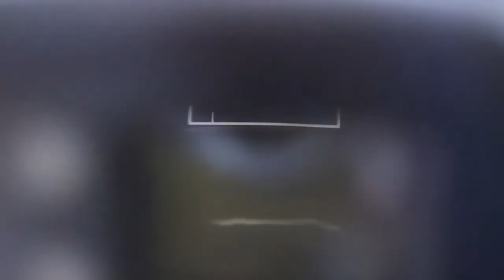CANON Autoboy Zoom Super Film Camera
1989年発売のフィルムカメラ
CANON Autoboy Zoom Superの動作テストです。